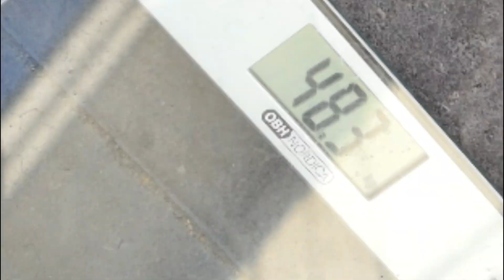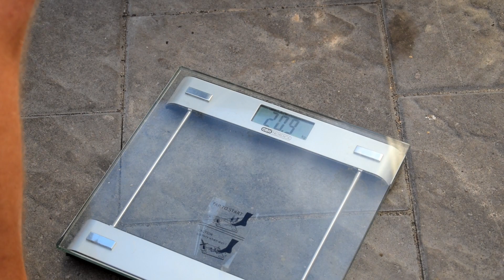Kopplar in ljud PÅ EN ORIGINAL STEREO!! - [VLOGG #99]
→ Thumbnailfotograf:  kulpåhjul